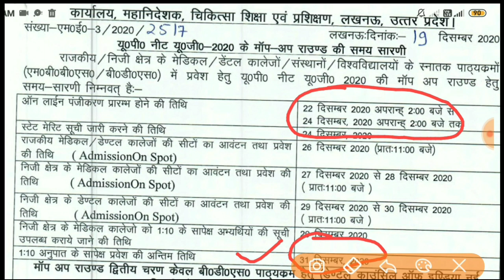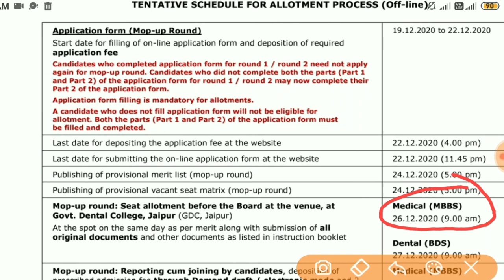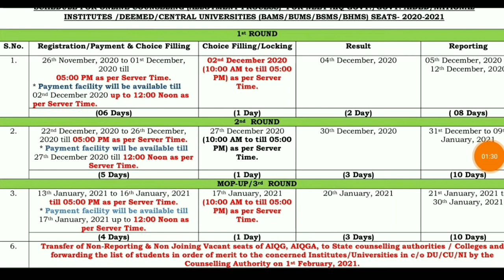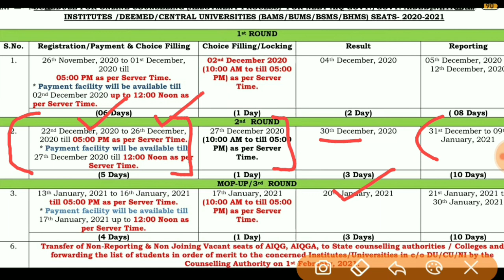VERY IMPORTANT UPDATES FOR MAHARASHTRA, UTTAR PRADESH, RAJASTHAN, BCECE & AYUSH COUNSELLING 🔥🔥🔥